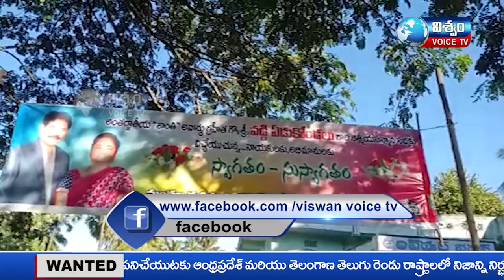అంతర్జాతీయ శాంతి బహుమతి గ్రహీత ఏడుకొండలకు ఘనస్వాగతం